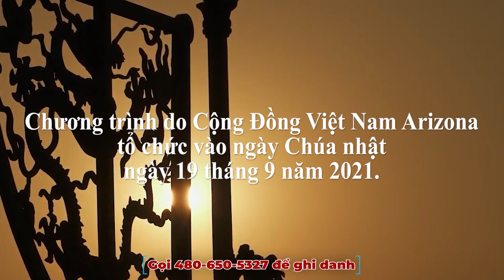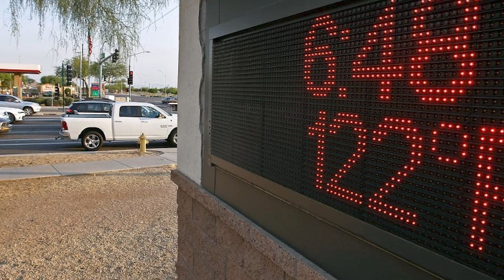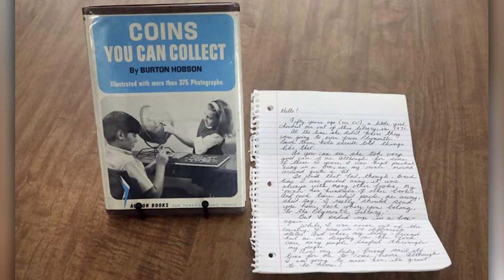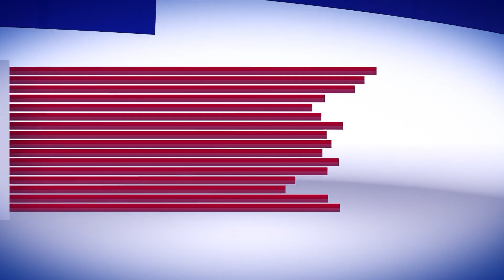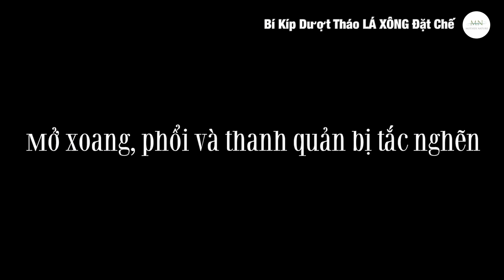VietNews USA Aug 6: Cảnh Báo Thời Tiết Nóng AZ. I-Buyer là Gì? Phong Cách Thời Trang Cơ Bản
Trọng Phúc chào đón quý khán giả đến với chương trình của VietNEWS USA, Một chương trình thiết thực cho mọi gia đình.
Chương trình được phát sóng mỗi ngày  trong khung giờ quen thuộc là 7PM giờ Arizona trên kênh Việt News USA để đón nhận các thông tin về tiểu bang Arizona, Tin Hoa kỳ, cùng tìm hiểu nhiều lĩnh vực quan trọng hàng ngày xung quanh ta quý vị nhé.
Hôm nay thứ  6  ngày 6  tháng 8 năm 2021. Trọng Phúc xin được bắt đầu chương trình với một số thông tin hot nhất như sau:
Tin Arizona:
Tin 1:
150 bác sĩ Arizona kêu gọi Nhiệm vụ đeo khẩu trang học đường trên toàn tiểu bang
TIn 2:
Cảnh báo Thời tiết nóng quá mức cho khu vực Phoenix và Tây Nam Arizona
Tin California:
Người đàn ông vô gia cư ở California bị bắt ba lần trong ba ngày vì tiền bảo lãnh 'Zero-Dollar'
Tin Đông Bắc Mỹ:
Tin Pennsylvania:
Sách quá hạn 50 năm được gửi lại thư viện Pa. Với hóa đơn 20 Mỹ Kim
Tin New Jersey:
Cuộc thi chích ngừa mang đến cho các học sinh trung học ở Thành phố Jersey một vé "Summer Jam" miễn phí
Tin Massachusetts:
'Vùng chậm' mới sẽ bảo vệ những con cá voi quý hiếm ngoài khơi Massachusetts
Tin Baltimore:
Morgan State tăng lương tối thiểu lên 15 đô la, chấm dứt tất cả việc thuê mướn theo hợp đồng
Tin Hoa Kỳ:
Tin 1:
Không có bằng chứng Giuliani đã thăm dò thông tin nội bộ của Clinton
Tin 2:
"Hướng dẫn Học tập Mùa hè" của Quận Radical Fairfax nói với các học sinh lớp 2, "Tôi cảm thấy an toàn khi không có cảnh sát"
Địa Ốc Arizona:
I-Buyer là Gì?
Và cuối cùng là chương trình Đời Sống Và Văn Nghệ hôm nay với chủ đề:
Các phong cách thời trang cơ bản bạn nên biết

Và giờ này mời quý khán giả cùng đón xem phần tin chi tiết từ các tiểu bang và tin Hoa kỳ:

Cảm ơn quý khán giả đã ủng hộ VietNEWS Arizona & US trong thời gian qua.
Thưa quý vị và các bạn, VietNEWS USA với chủ trương đưa các thông tin NHANH - CHÍNH XÁC - THIẾT THỰC được chúng tôi tổng hợp có chọn lọc và kiểm chứng nhằm đảm bảo tính trung thực không giả dối. Mọi đánh giá, bình luận đều dựa trên quan điểm cá nhân, chúng tôi không cố tình công kích, nhạo báng bất kỳ cá nhân hay tổ chức, đảng phái nào.  Do đó, Chúng tôi không chịu bất cứ trách nhiệm nào liên quan đến bình luận của khán giả trên mỗi video chúng tôi đăng tải lên hệ thống của Youtube.